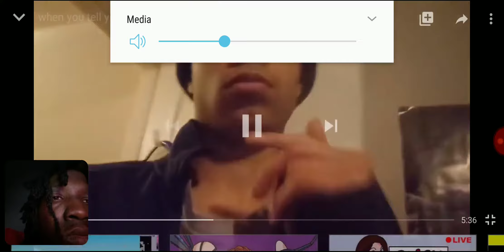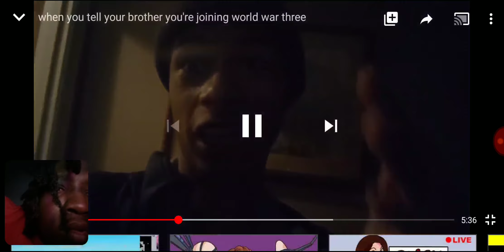When Your Brother Is Joining WW3 By Elijah Rock Reaction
How the heck he survive?